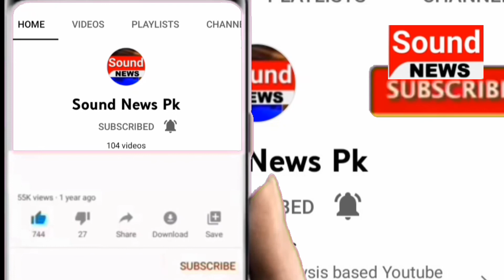Nawaz Sharif Ki Ta Hayat NaAhali Barqrar | Sound News Pk